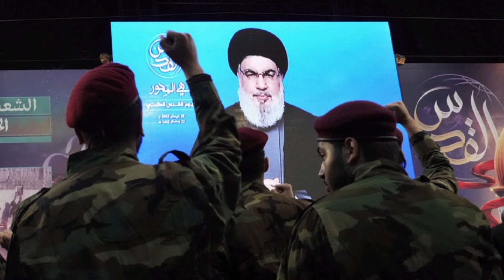" Πύραυλος Πλήττει α ό ρ α τ ο υ ς στόχους!.."hezbollah Ανησυχει το Ισραήλ!Ηarretz_newspaper